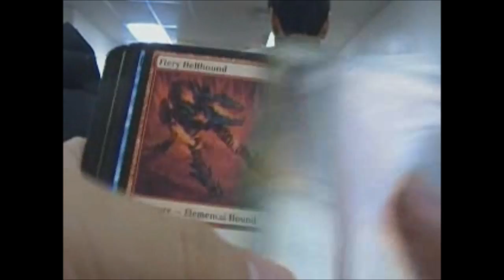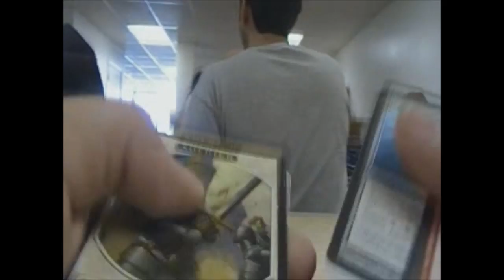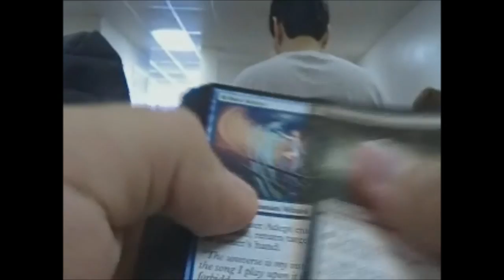Opening 6 M12 Packs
Yup. Trade Binder Coming Soon